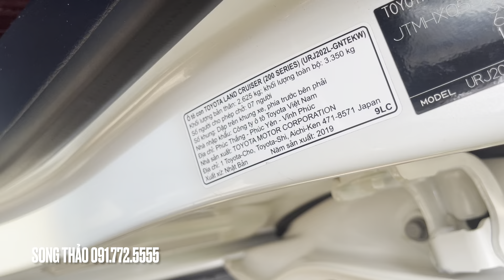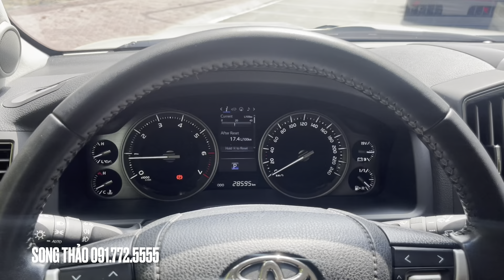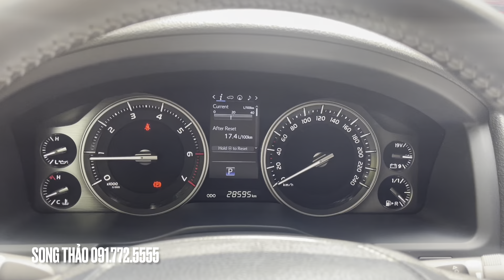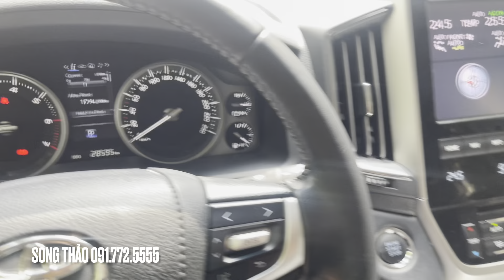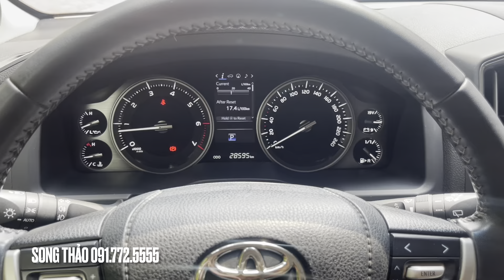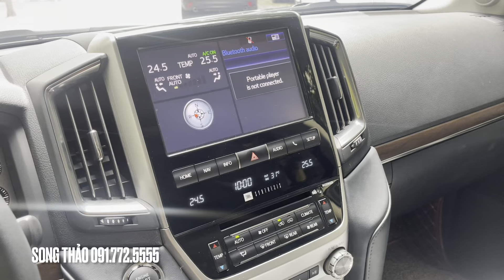XE CỦA CHỦ TỊCH CŨNG BỊ KÊNH GIÁ CẢ TỶ BẠC - LAND CRUISER 2019 BẢN 4.6 V8 LÊN THÊM NHIỀU ĐỒ CHƠI